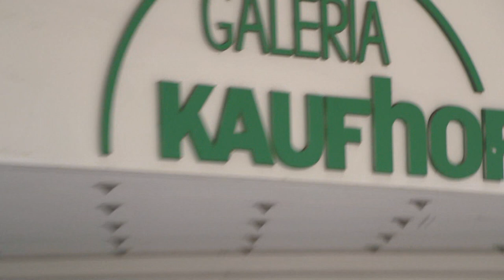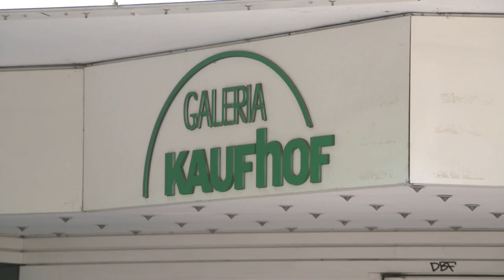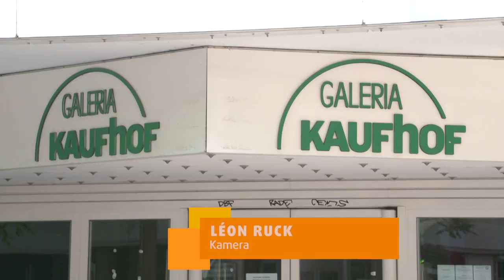STUDIO 47 .live | GALERIA KARSTADT KAUFHOF-FILIALE AN DER DÜSSELDORFER STRAßE ENDGÜLTIG GESCHLOSSEN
Nach mehr als 60 Jahren ging am letzten Wochenende an der Düsseldorfer Straße eine Ära zu Ende. Die Türen der GALERIA Karstadt Kaufhof-Filiale waren am Samstag zum letzten Mal geöffnet. Für die ehemaligen Beschäftigten bleibt die Frage nach der Zukunft.